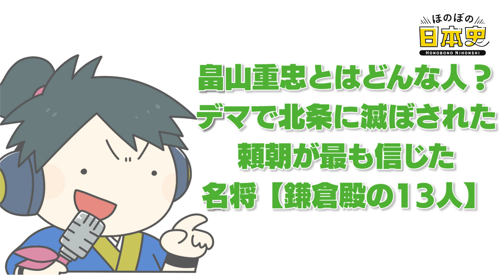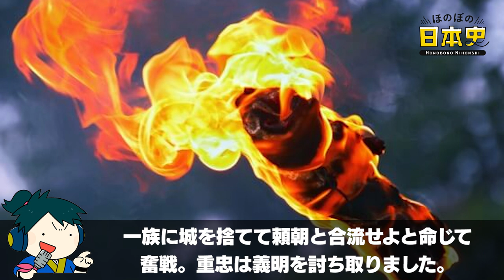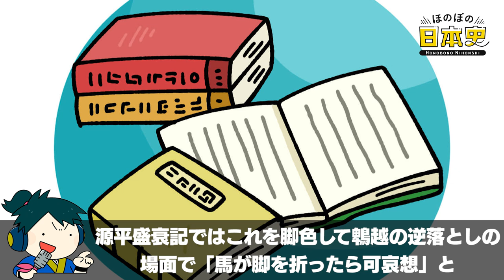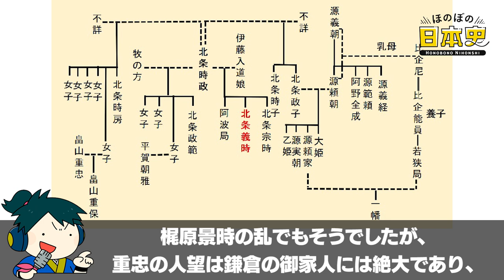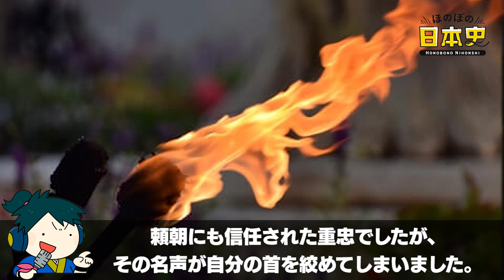デキる男・畠山重忠が滅ぼされた驚きの理由【鎌倉殿の13人】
畠山重忠は鎌倉幕府の有力な御家人です。頼朝挙兵時には敵対して平家についていましたが、後に臣従し治承・寿永の乱で中心的な働きをする知勇兼備の武将でした。しかし、その後、所領である武蔵の支配を巡り北条時政と反目し讒言により悲劇の最後を迎えます。今回は清廉潔白な人柄で「坂東武者の鑑」と称えられた畠山重忠を紹介しましょう。

📝目次📝
目次 00:00
坂東八平氏の一角、秩父氏に生まれる 00:44
平家に従い三浦一族の衣笠城を陥落 01:15
長井の渡しで頼朝に降伏し御家人へ 02:44
宇治・瀬田の戦い、一ノ谷で活躍 03:21
源平盛衰記では馬を担いで鵯越の逆落としをおこなう 04:45
部下の不始末を恥じ、餓死しようとして頼朝に止められる 05:43
奥州合戦で先陣を務める 07:34
梶原景時弾劾の連判状に署名 08:49
頼朝の遺言に反し北条氏について比企一族を滅亡させる 09:54
時政と牧の方に因縁をつけられ滅亡する 10:35
重忠を死に追いやった時政と牧の方も失脚へ 12:05
日本史ライターkawausoの独り言 12:44

あなたは畠山重忠についてどう思いますか？